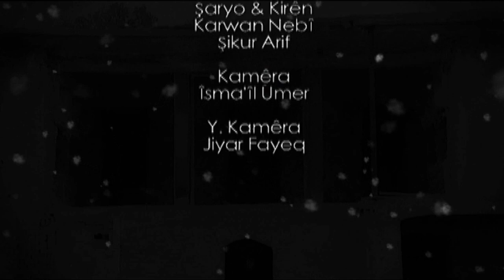شەهرامی ڕۆستەمی - سەفەر